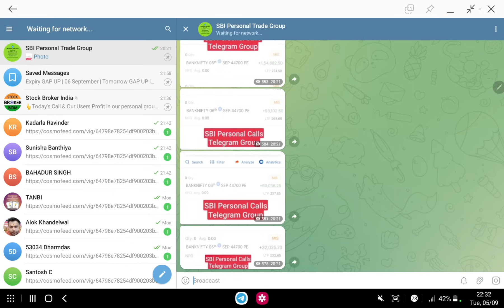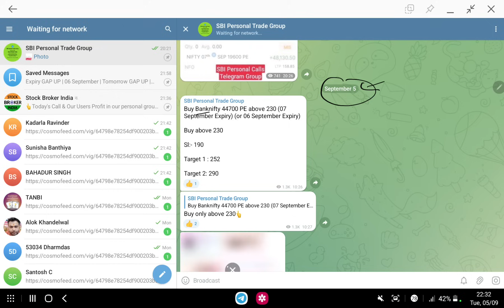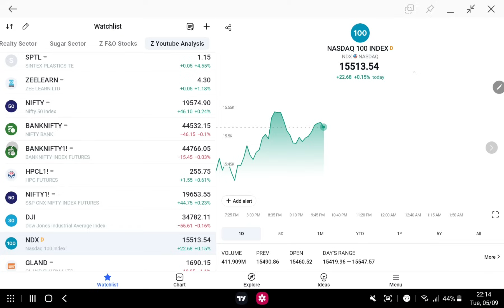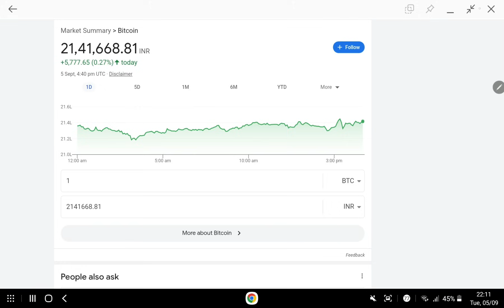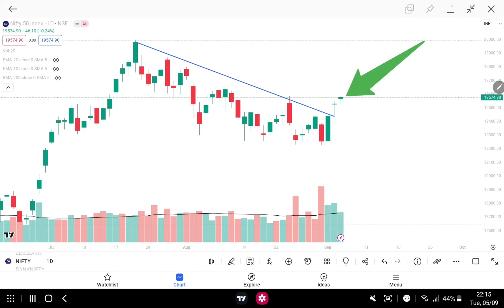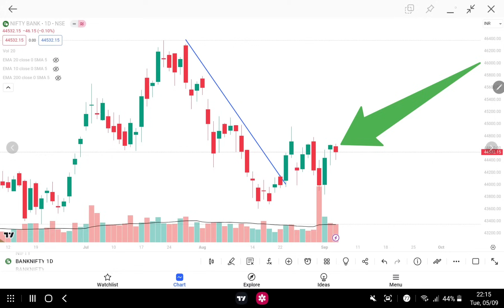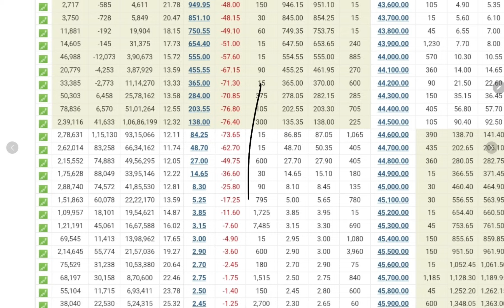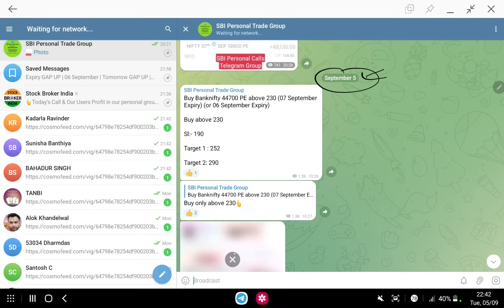Expiry GAP UP | 06 September | Tomorrow GAP UP | Expiry Prediction | Global Market Live | Gift Nifty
Expiry GAP UP | 06 September | Tomorrow GAP UP | Expiry Prediction | Global Market Live | Gift Nifty Live